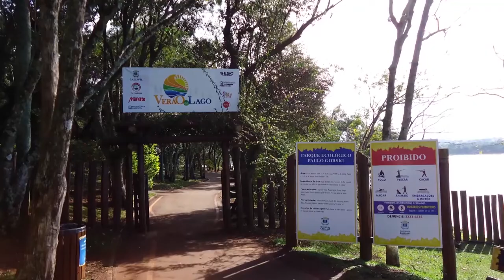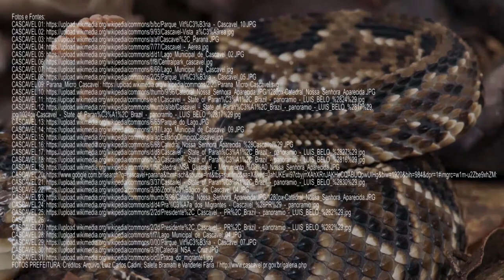HINO DE CASCAVEL - POR SERGINHO RIBEIRO